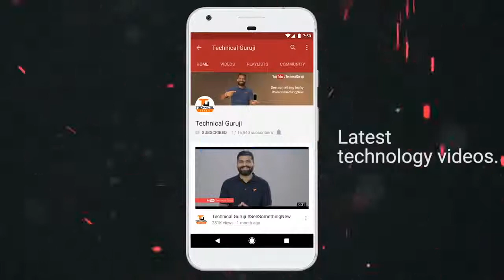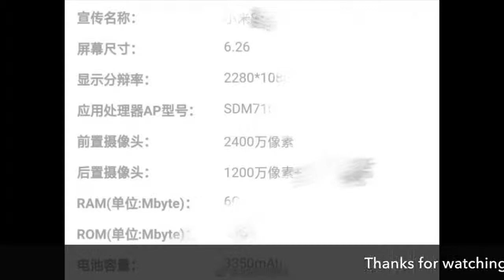Tech Talks #602 - PUBG Championship India, Samsung 5G Phone, Jio Free 16GB , Nokia X7, Mi 8 Youth